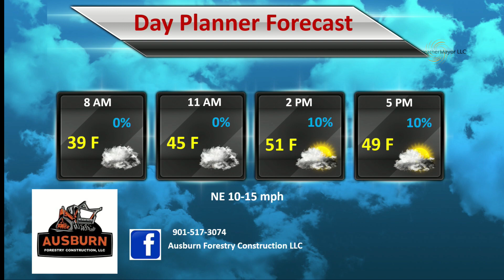Ausburn Forestry Feb 11 2023